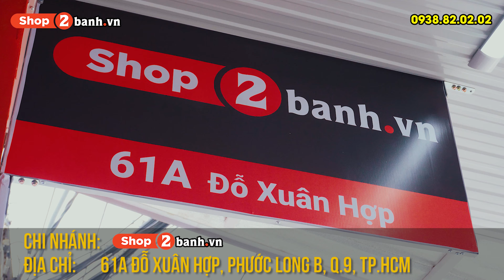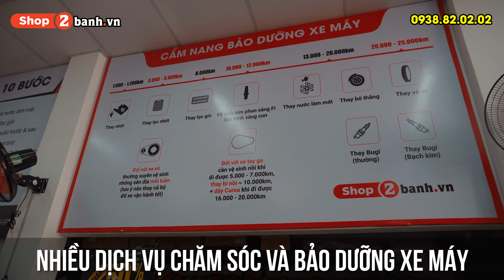Khai trương Shop2banh - Cửa hàng Phụ tùng và đồ chơi xe máy Quận 9 chất lượng giá tốt nhất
Shop2banh Quận 9 - Chi nhánh thứ 11. Địa chỉ: 61A Đỗ Xuân Hợp, P.Phước Long B, Quận 9
Thêm địa chỉ cho anh em tham quan mua sắm:
- khai trương shop2banh, shop2banh quận 9, chi nhánh shop2banh quận 9,
Shop2banh.vn - Phụ tùng & Đồ chơi xe máy:
☎ Hóc Môn: 36/6 Phan Văn Hớn, Bà Điểm
☎ Q.Bình Tân: 621 Tỉnh Lộ 10, P.Bình Trị Đông B
☎ TP.Biên Hoà: 313 Đồng Khởi, P.Tân Mai
☎ Q.Thủ Đức: 1007 Kha Vạn Cân, P.Linh Tây, HCM
☎ Q.Tân Bình: 457 Hoàng Văn Thụ, P.4, HCM
☎ Q.Tân Phú: 309 Vườn Lài, P.Phú Thọ Hòa, HCM
☎ Q.Bình Thạnh: 56 Nguyễn Văn Đậu, P.6, HCM
☎ Q.Gò Vấp: 557 Lê Văn Thọ, P.14, HCM
☎ Quận 11: 83 Hàn Hải Nguyên, P.16, HCM
Bán xe máy nhập khẩu: xenhap2banh.vn
Giá xe Vario nhập khẩu: giaxevario.vn
Shop bán phụ tùng đồ chơi xe: shop2banh.vn
Diễn đàn xe máy Việt Nam : 2banh.vn
Thông tin giá xe máy Việt Nam: giaxe.2banh.vn